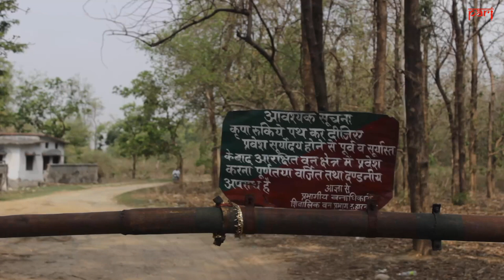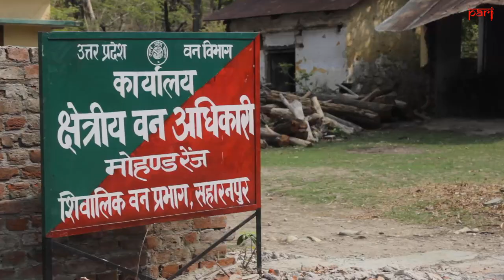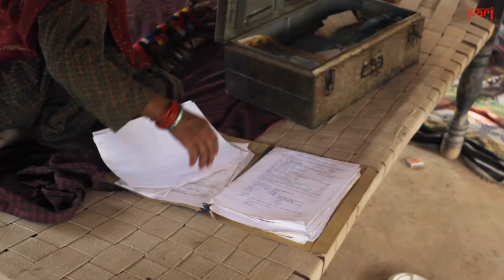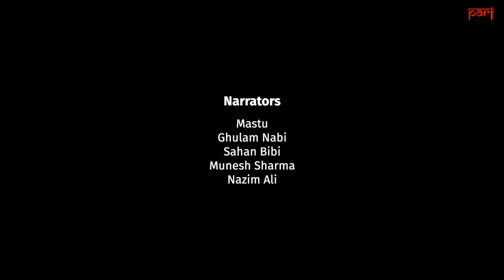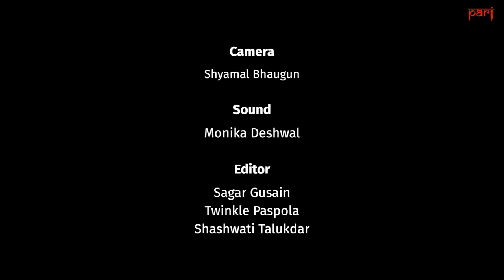Between the forest and the road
A film on the Van Gujjar community and their challenges in the hills and forests of Uttarakhand